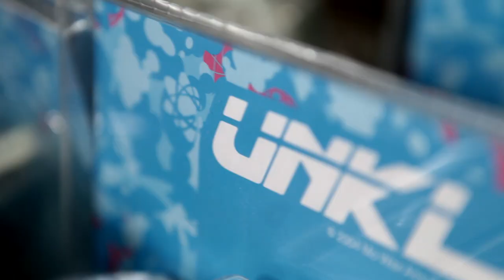Mo'Wax 21: Urban Archaeology Teaser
Legendary UK label Mo'Wax, founded by James Lavelle in 1992, is commemorating 21 years since its inception by planning a retrospective exhibition entitled Urban Archaeology...and they need your help!

Follow James Lavelle as he trawls through his archives and explains the idea behind the project and the Kickstarter campaign which is launching to raise funds for the project.